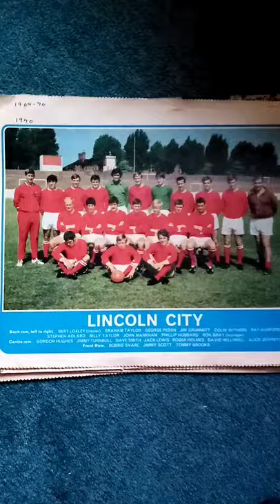Lincoln City f c 1970 team Picture the final whistle official football archive